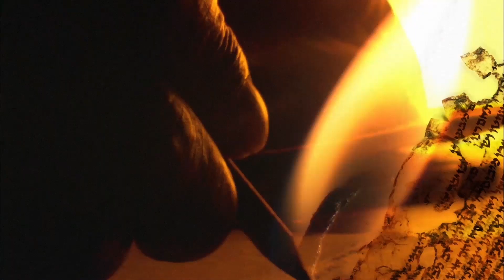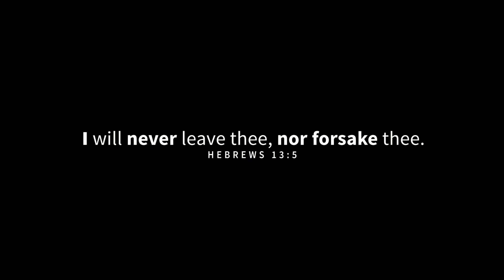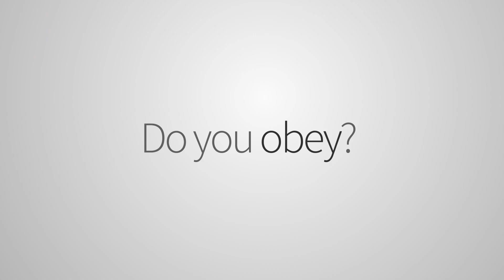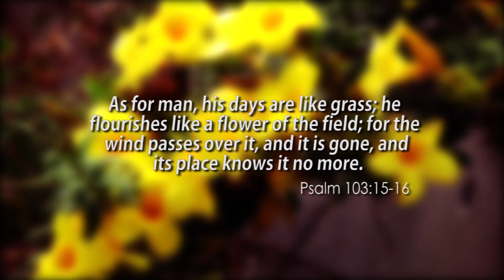Pangutana Pastor | August 27, 2019